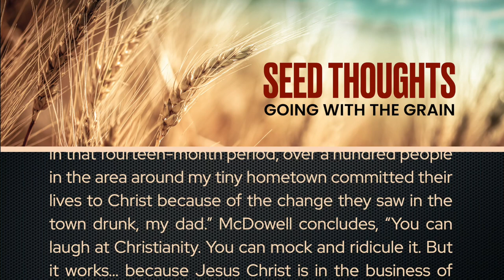Seed Thoughts 12